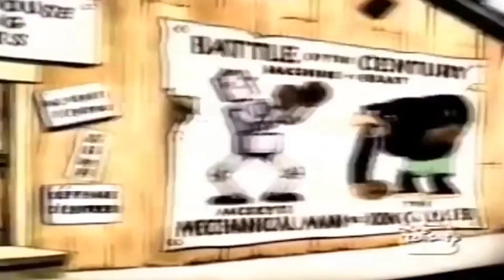Mickey Mouse, Minnie Mouse Mickey's Mechanical Man HD